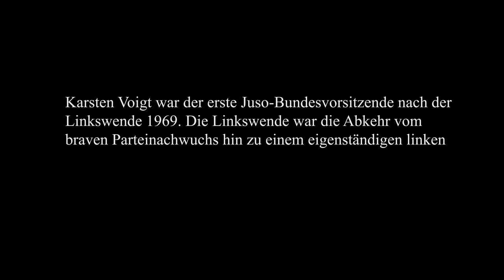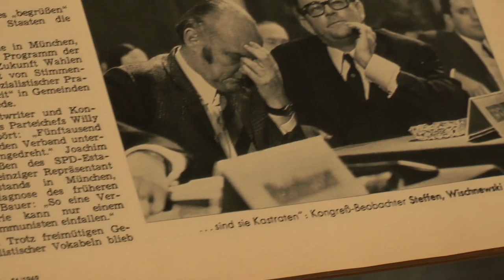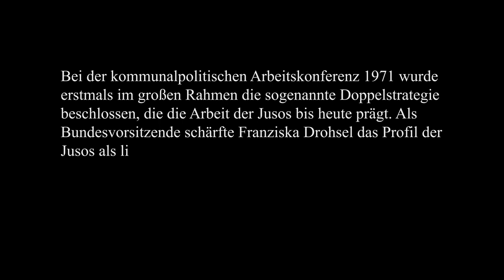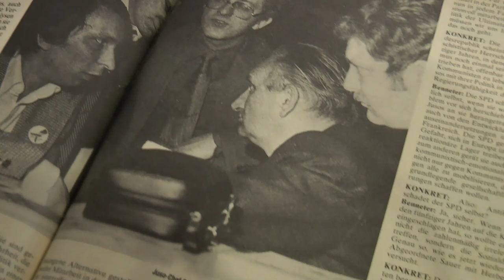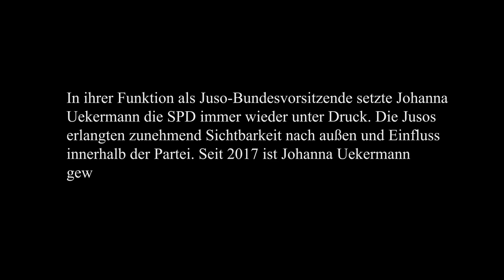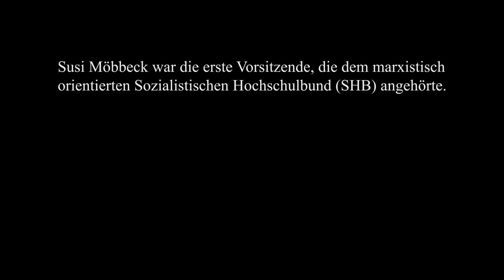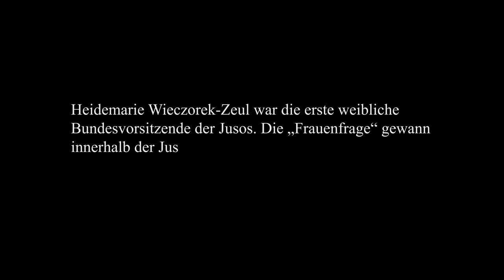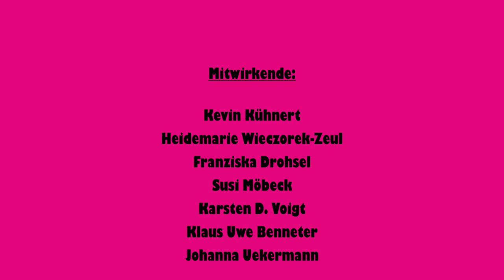"Überzeugt links" - Die Juso Doku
Anlässlich des Linkswendejubiläums haben die Jusos einen Dokumentarfilm gedreht.Der Dokumentarfilm „überzeugt links“ erzählt die Geschichten derjenigen, die die Jusos in den vergangenen 50 Jahren miterlebt und geprägt haben. Sieben Bundesvorsitzende der Jusos erinnern sich an Debatten und politische Erfolge, ihr Verhältnis zur Partei und zur gesellschaftlichen Linken, aber auch an persönliche Erfahrungen und Freund*innenschaften.